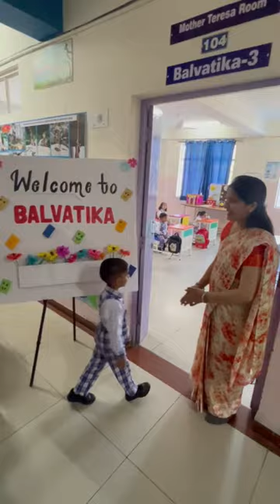Tiny footsteps, big dreams | Him Academy Public School Vikas Nagar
Witness the magic of new beginnings as our kindergarten stars shine bright on their first day at HAPSVikasnagar